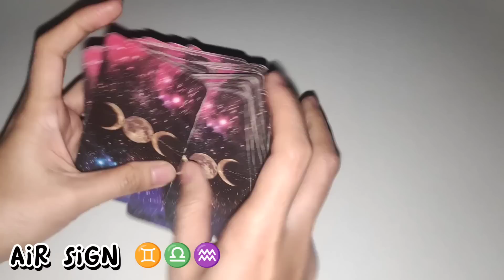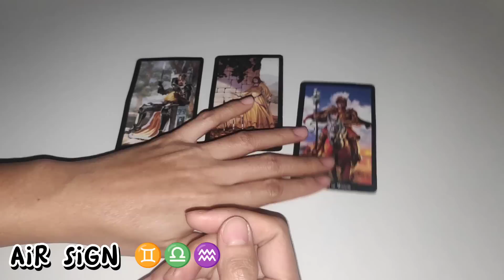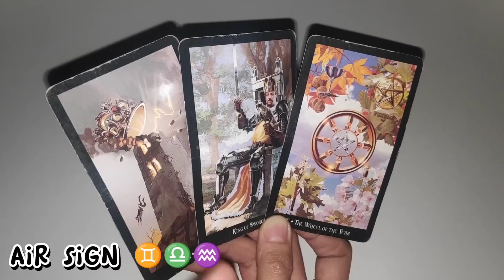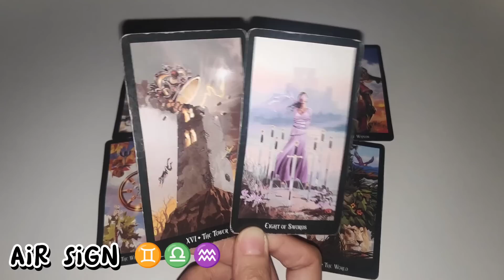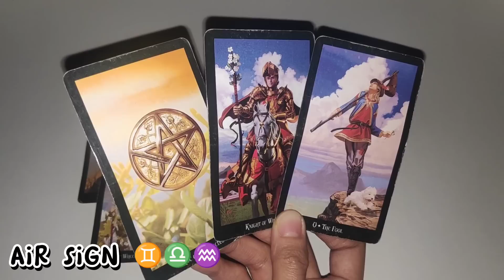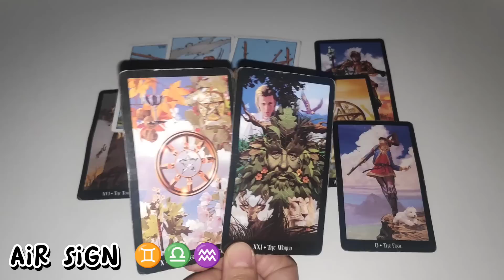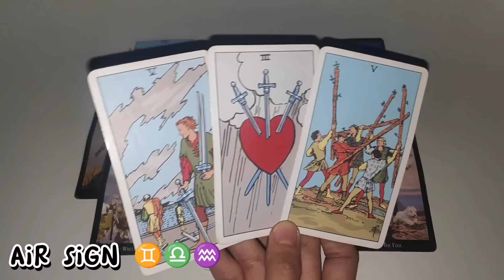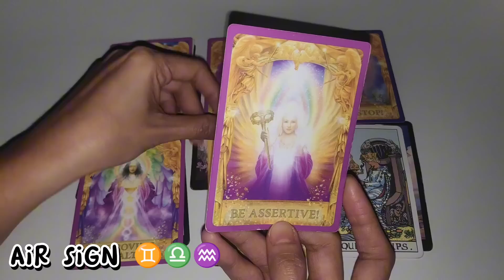Gusto niya mag Apologize 🤔 | GEMINI ♊ - LIBRA ♎ - AQUARIUS ♒ | 777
1 LIKE = 1 POSITIVE ENERGY
1 SHARE = 1 BLESSING

❤️ Click THANKS button beside DOWNLOAD button
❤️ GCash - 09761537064